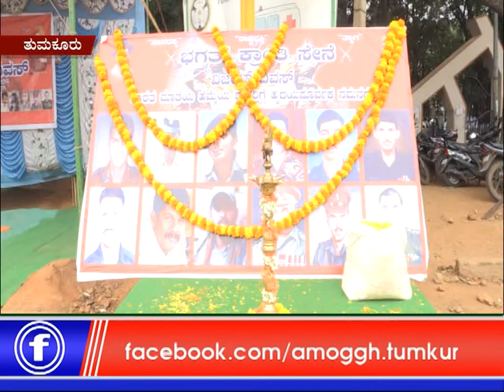26:07:2019: Amoggh News